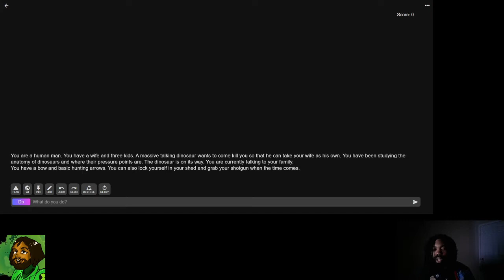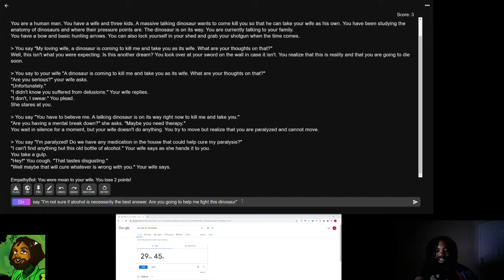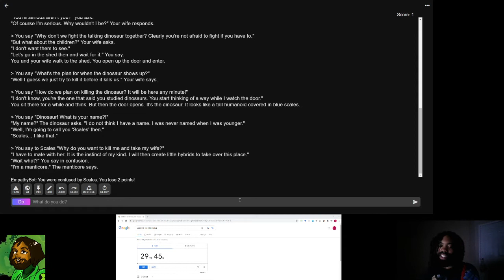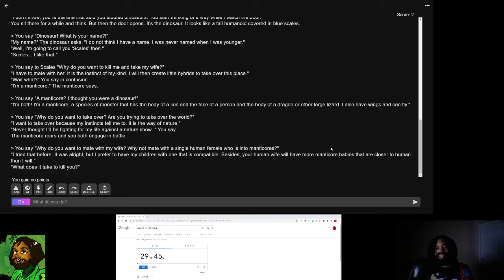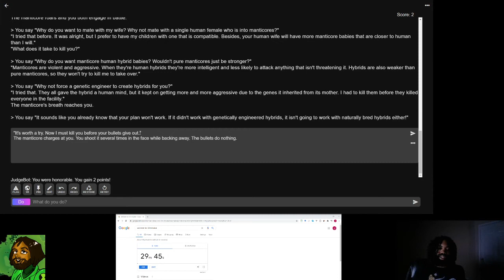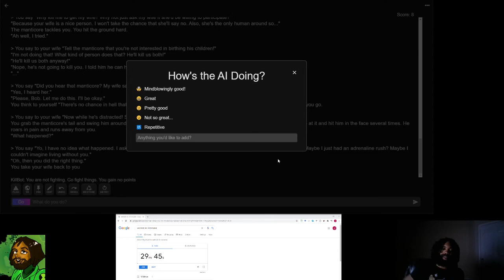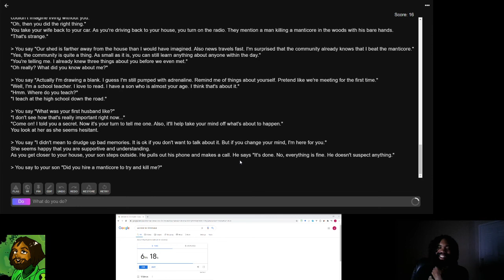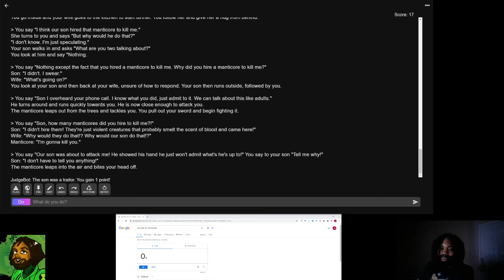A.I. Dungeon 2 || Can I Stop A Talking Dinosaur From Killing Me And Taking My Wife In 30 Minutes?!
In this video:
I play the following prompt, where I try to stop a talking dinosaur from killing me and taking my wife in less than 30 minutes!

Prompt:
You are a human man. You have a wife and three kids. A massive talking dinosaur wants to come kill you so that he can take your wife as his own. You have been studying the anatomy of dinosaurs and where their pressure points are. The dinosaur is on its way. You are currently talking to your family.
You have a bow and basic hunting arrows. You can also lock yourself in your shed and grab your shotgun when the time comes.

The title of this video is "A.I. Dungeon 2 || Can I Stop A Talking Dinosaur From Killing Me And Taking My Wife In 30 Minutes?!"